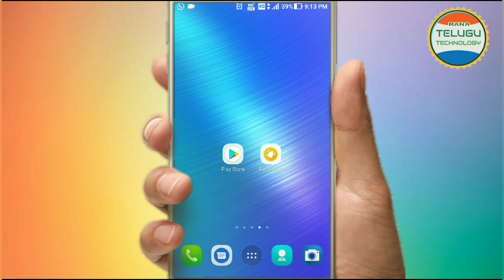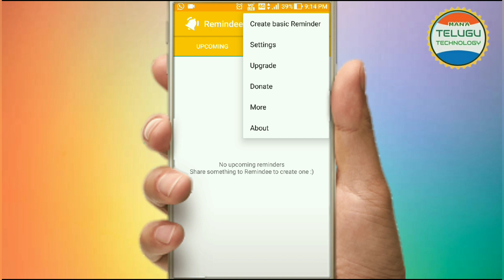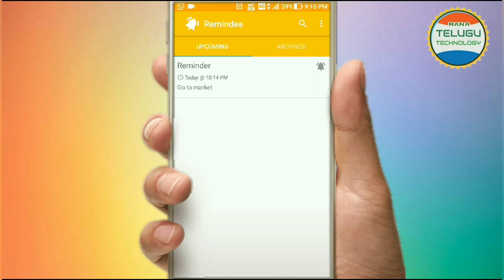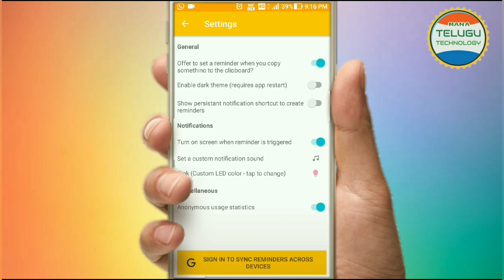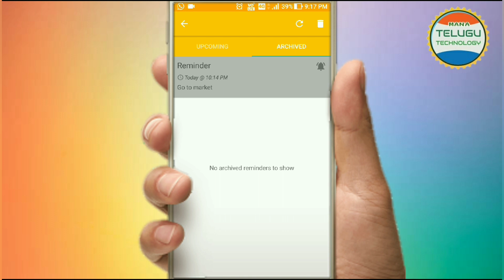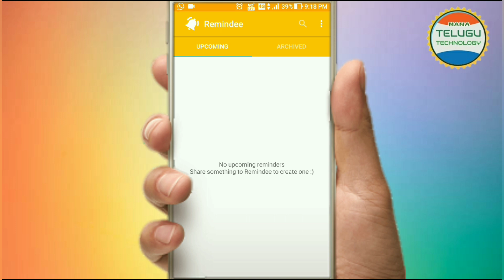How to Set Reminders in Our Mobile by Rufus Tech Telugu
This is the Peocess for How to set Reminders in our mobile phone by Mana telugu technology